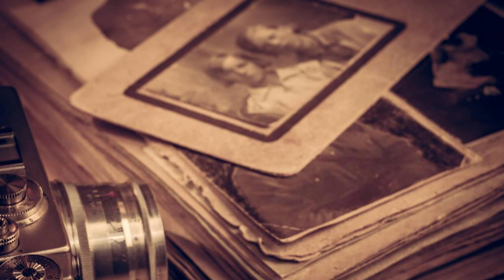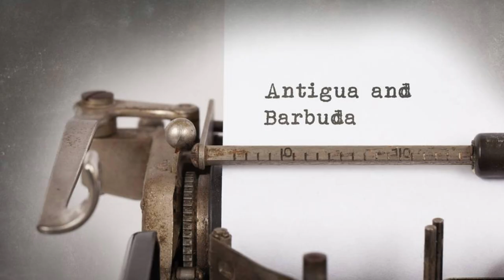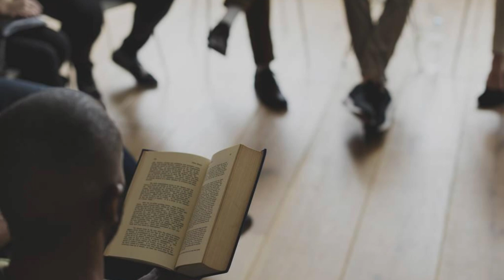What Places to Visit in Barbados ?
How to Travel in Barbados ?

Welcome to "Mr Good Angel", a channel dedicated to exploring the beautiful beaches, rich culture, and vibrant heritage of Barbados, a Caribbean island paradise. In this special episode, we'll uncover essential tips and must-visit destinations for travelers seeking an unforgettable experience in Barbados.

Join us as we journey through the lively streets of Bridgetown, the scenic landscapes of Bathsheba, and the pristine shores of Crane Beach, offering insights into local customs, historical landmarks, and outdoor adventures. From the colonial charm of St. Nicholas Abbey to the underwater wonders of Carlisle Bay, each destination showcases the unique charm and allure of Barbados.

Through meticulous research and firsthand experiences, "What Places to Visit in Barbados ?" equips viewers with the knowledge and resources to explore this captivating island safely and responsibly. Whether you're snorkeling with sea turtles, exploring the island's rich history, or sampling the flavors of Bajan cuisine, Barbados offers a wealth of unforgettable experiences for every traveler.

Whether you're planning your next beach getaway or simply dreaming of exploring the vibrant culture and stunning landscapes of the Caribbean, our channel is your ultimate resource for discovering the wonders of Barbados.